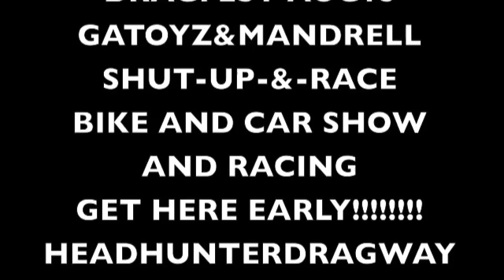CVC vs KODEL KING OF DA STREET.............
DRAGFEST AUG13 HEADHUNTERDRAGWAY